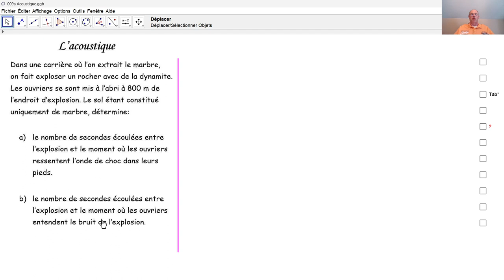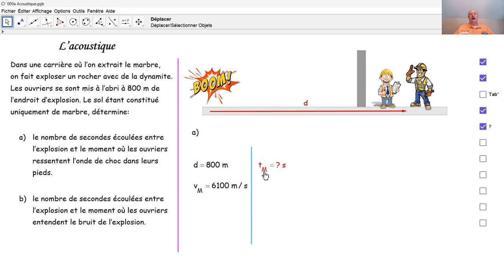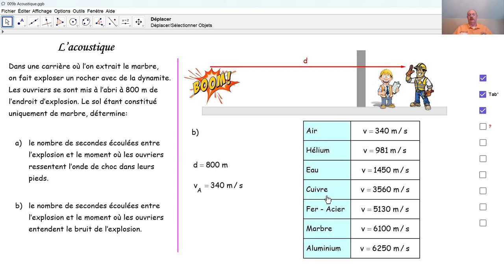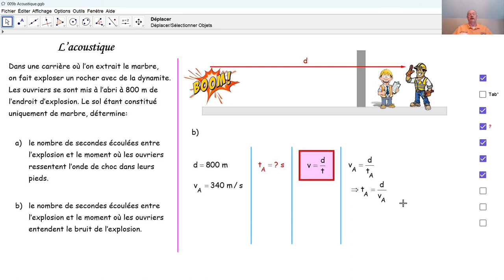Physique 3PhF063 Ondes sonores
Pouvons-nous remarquer une différence entre les vitesses de propagation d'une onde selon le milieu de propagation?